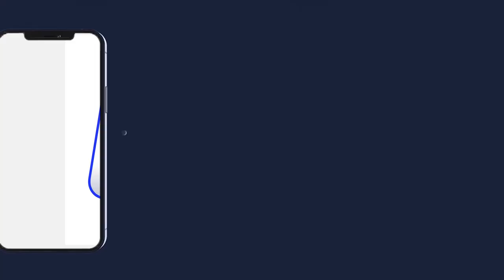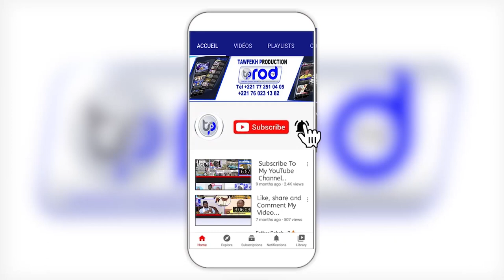VISITE EL HADJI MAME THIERNO MBACKE TOUBA FALL MBOUKHEKH